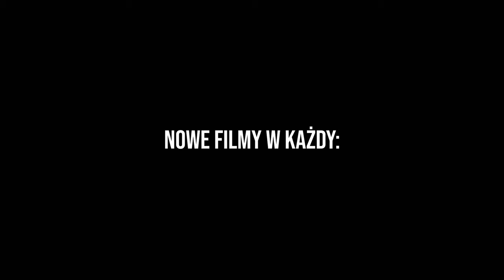ZOSTAŁEM ADMINEM NA NAJWIĘKSZYM SERWERZE *1000 OS ONLINE* | BestMine.pl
JAK JESTEŚ KOZAK TO:
-Zostaw Suba z dzwonkiem!

IP Ts#: Wruczek.tech
Nick w MC: xFreddy_

dragon dragon survival dragon-survival dragon-survival.eu vito minecraft vito i bella scamowanie fortnite fortnite scamowanie scamowanie dzieci w fortnite IPHONE XS 512 GB CHCIAŁA MNIE OSZUKAĆ NA 2000 PLN SCAM scam scamowanie scamowanie dzieci scamowanie dzieci fortnite scamowanie na dragonie scamowanie świata dziecko dziecku fortnite fortnite trade jak jak oscamowac jak oscamowac dzieciaczki meteoryt na no clickait osamowalem scamera oscamowalem scamera popłakało poradnik ratowanie scam scammer gets scammed dragon start edycji vito minecraft vito bella kitty bella vito i bella vito tsunami vito minecraft życie vito i bella tsunami vito i bella roblox vito roblox vito i bella robloks jeste oszuste oszust czitowanie top 5 txt txt 1.8.8 txt minecraft mc txt top 3 txt 1.8 SCAMOWANIE DZIECI FORTNITE MATKA WBIJA DO POKOJU !!! FAN VITO MINECRAFT GROZI MI POZWEM DO SĄDU! JESTE OSZUSTE MINECRAFT ŻYCIE #55 - ZAMKNĘLIŚMY HEROBRINE W WIĘZIENIU! | Vito i Bella Scamowanie Dzieci! Szalony Typek! Musisz Oglądać JAK OSCAMOWAC DZIECKO | OSCAMOWALEM DZIECKO Z AUTYZMEM !!! Scamowanie w Fortnite!Zawołał swoją mamę! Odc 1 SCAMOWANIE DZIECI! NIE OGARNĄŁ ŻYCIA! RLY NYGA? DZIECIAK OSCAMOWAŁ MNIE W FORTNITE! *na serio* Idiotyczny Scammer próbował mnie oscamować SCAMER GETS SCAMMED! Oscamował mnie z 2 grabarzy a ja go z całego eq!Wezwał na mnie policje! Scamowanie dzieci fortnite *Nie znał nazw broni* TOP 3 SPOSOBY NA SCAMOWANIE W RATOWANIU ŚWIATA czyli 1 KWIETNIA I Rost JAK ZAINSTALOWAĆ FLUX B13 *najlepsze cheaty do minecraft* ADMIN CENTRUMPVP.PL ZBANOWAŁ MNIE ZA BLAZINGPACK! 10 LATEK DZWONI DO MAMY BO CHCIAŁ ITEMY! *płakał* JESTE OSZUSTE AŻ 5 GWIAZD ODCINKA?! - SPRÓBUJ ROZŚMIESZYĆ ADMINA #13 TECHNIK GWIAZDĄ ODCINKA! - SPRÓBUJ ROZŚMIESZYĆ ADMINA #10 TOP 1 ODDAJE KILLE (3000 PKT ) + KOPIOWANE ITEMY NA DRAGON-SURVIVAL.EU || SHOT Z LIVE! DRAGON-SURVIVAL.EU | Klatki 1vs1 | 1 Miejsce | Doggy1337 go down! | Free Mc Premium 1VS1 Z MALTIM?! MALTI SIĘ POPŁAKAŁ?! CO 150 LIKE PREMKA! DRAGON-SURVIVAL.EU || START EDYCJI || +1300 PKT || TOP 1 || EXPIARKA NA SPAWNIE?! ZABIŁEM CAŁĄ GILDIE JEDNYM HITEM! - PLAYMC.PL NEJLEPSZY START EDYCJI DRAGON-SURVIVAL.EU | GILDIA GITY | 3 TOPKA NA ŻELAZNYCH SETACH NAJLEPSZY TRAP W MINECRAFT KTÓRY ZABIJA NA HITA! GRACZE I ADMINISTRACJA W SZOKU! 2 TOPKA NA ARIVI.PL JANUSZ i PJOTER W CS:GO | TROLL NA FFA WBITA DO BOGATEJ GILDII?! CO ONI MIELI W TYCH SKRZYNKACH!! DRAGON-SURVIVAL.EU WBITA AUTOMATYCZNĄ ARMATĄ PO BEACONA! DRAGON-SURVIVAL.EU MAMA WIDZA PRZEJĘŁA ODCINEK Z WBITY DO GILDII! DRAGON-SURVIVAL.EU ?Idiotyczny Scammer próbował mnie oscamować? TOP 5 NAJWIĘKSZYCH SCAMÓW W FORTNITE RATOWANIE ŚWIATA [TRAILER] Dragon-Survival.EU - Dziś 17:00 - Historyczna chwila Dragona! TAKICH ZAMKÓW NIGDY NIE WIDZIAŁEŚ! [TOP 10 ZAMKÓW] MEGA ODCINEK Z TROLLOWANIA CAŁEGO SERWERA - Dragon-Survival.EU XD WIDZOWIE OPROWADZAJĄ MNIE PO SWOJEJ GILDII XD Malti Sajek GreenSky doggy_ Vexar GPlay LakkiYT Minecraft Kacorvin TrombaPowietrzna franki 1337franki Wojan Games Szymek TM Hunter 😱 SCAMOWANIE DZIECI FORTNITE 😱 MATKA WBIJA DO POKOJU !!! 70 TNT JAKICH JESZCZE NIE WIDZIELIŚCIE! (Minecraft) 🔥😂😂Idiotyczny Scammer próbował mnie oscamować🔥🙄🙄 FortNite Plac Zabaw beka z dziecka totalny RAGE!! #1 JAK OSCAMOWAC DZIECKO | OSCAMOWALEM DZIECKO Z AUTYZMEM !!! Jak oscamować dziecko z nerwicą Ja też lubię Pimpków SKRYPT NA KOPANIE NA AFK! DRAGON-SURVIVAL.EU ZNALAZŁEM TAJNĄ MAPĘ DROPPER MOJEJ DZIEWCZYNY W MINECRAFT! | Vito i Bella YOUTUBER ZA 10 ZŁ VS YOUTUBER ZA 10000 ZŁ W MINECRAFT! || MINECRAFT PRESTIŻ MALARZ CHCE NAS PRZEFARBOWAĆ!🎨(Escape The Art Store Obby Roblox)| BELLA I VITO URATUJ: NOOB, PRO, BÓG - MINECRAFT ! CHOWAJĄCY ATAKOWALI SZUKAJĄCYCH! *NIEMOŻLIWE* Scamowanie w Fortnite!Zawołał swoją mamę! Odc 1 LEKCJA O SEKSIE SCAMUJEMY DZIECIAKA! DZWONIŁ NA POLICJĘ! *BEKA* Dziecko wyzywa mnie w FORTNITE! ツOscamowalem Patologiczne DzieckoツPopłakał sie?!ツ Neexe Rage Complication #1 1 KILL🔫=100 ZŁ💵 DLA KUZYNA - FORTNITE WYZWANIE ?! 😂Oscamowałem Dziecko Jedną Ręką!🤣Nie wiedział UCZĘ SIOSTRĘ GRAĆ W FORTNITE Oszust sprzedawał GTA 6, Wiedźmin 4, Fortnite za 20zł MŁODY OSZUST GROZI MI NA OLX SPRZEDAJE SKIN IKONIK FORTNITE AGRESYWNE DZIECKO OSZUKUJE NA OLX KONTO FORTNITE SCAM ! SPOTKALIŚMY MISTRZA W CHOWANIU SIĘ JEST W TYM NAJLEPSZY W CAŁYM FORTNITE! scamujemy czitujemy